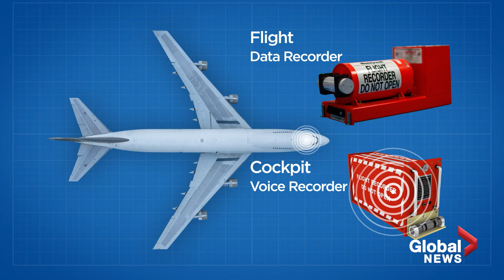What a black box can say about the Iran plane crash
**EDITOR’S NOTE: On Jan. 10, the Canadian government updated the number of Canadians killed in the Jan. 8 Ukraine International Airlines crash in Iran from 63 to 57.**

Iranian officials said on Friday that it will analyze the black box recordings of the Ukrainian plane — which was carrying 63 Canadians and more who lived in Canada — that downed outside Tehran earlier this week.

However, officials from several countries, including Canada and Ukraine, have demanded to have access to all matters related to the investigation. On Thursday, Prime Minister Justin Trudeau said the plane was likely shot down by an Iranian missile and that he wants answers.

Watch to find out what a black box is and how it can help give key clues in the Iran plane crash investigation.